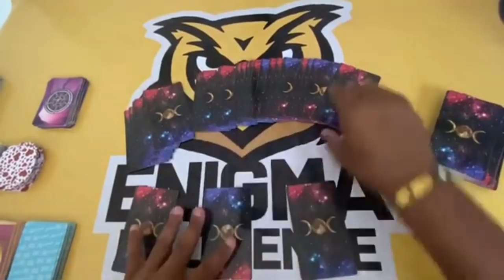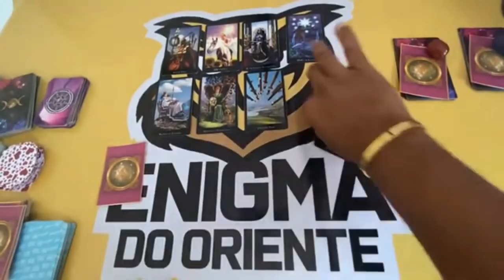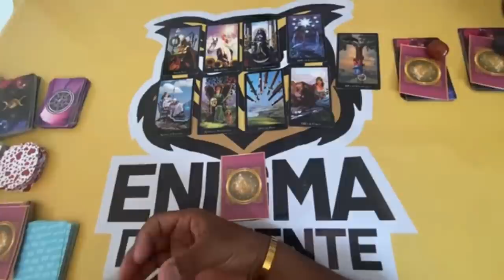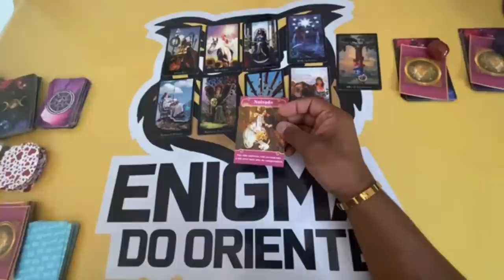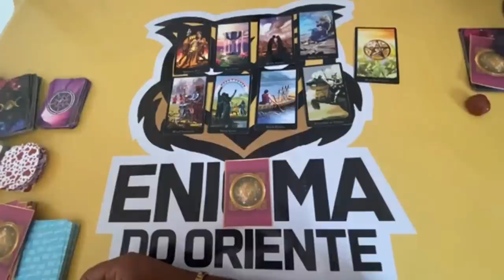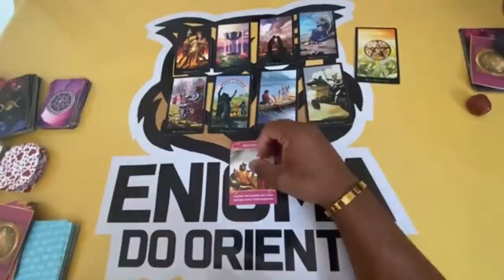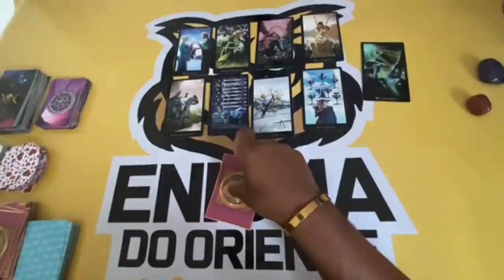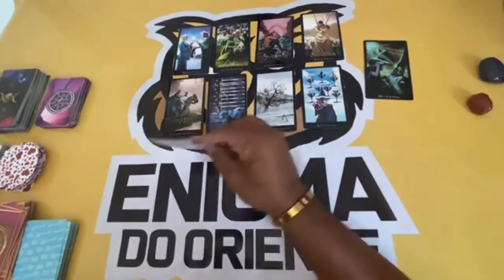📜 Mesa aberta 🌞 Tarot Responde